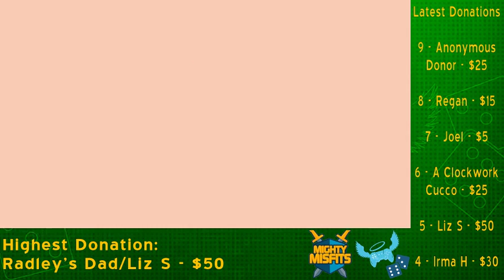Play All The Zeldas Quest II, Part 1090 - Extra Life 24 Hour Game Day